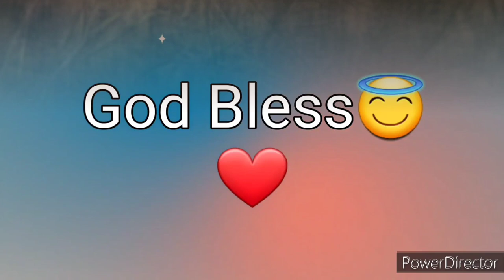Ang Salita ng Dios "BIBLIA" (14) Aklat sa Lumang Tipan 2 CRONICA Chapter 21 Tagalog Audio